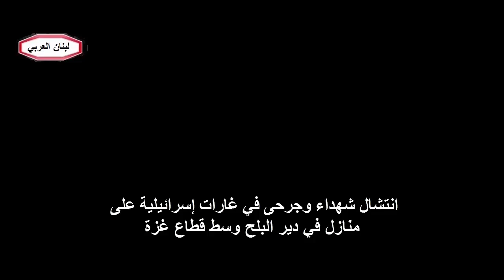انتشال شهداء وجرحى في غارات إسرائيلية على منازل في دير البلح وسط قطاع غزة